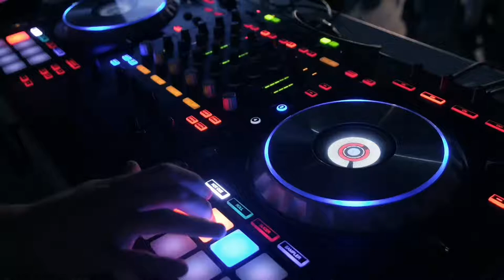Frank Dexter - Wait for It - official Promo Video (Single 2019)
Frank Dexter Music Channel Presents!

Frank Dexter - Wait for It - official Promo Video!

Meine neue Single "Wait for It" ist nun überall zum Streamen und als Download in jedem Online-Shop (Weltweit) erhältlich.

Amazon Music: Entdecken Sie Wait for It von Frank Dexter auf Amazon Music

Hört doch mal rein!
Würde mich über jede Unterstützung freuen.
Liken ,Teilen, anhören!!!

Frank Dexter 2019